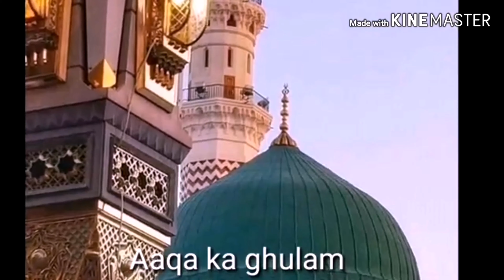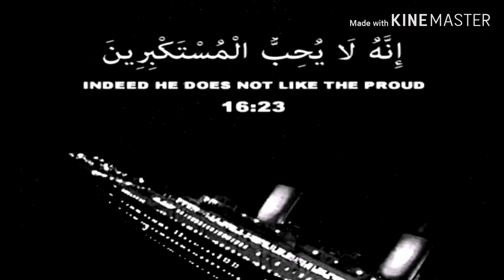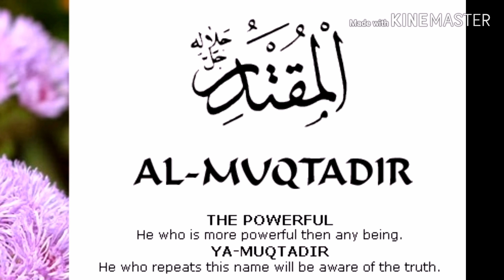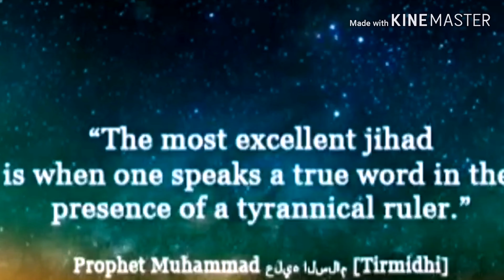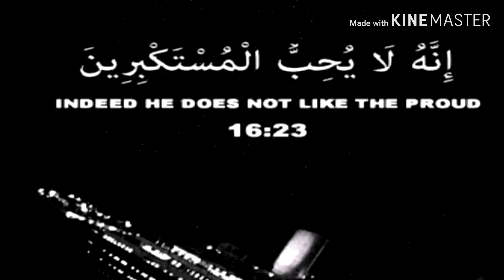Ababil bird story /Ashab e Feel ka waqia /Aaqa ka ghulam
Ababil bird story in urdu/Ashab e Feel ka waqia /Aaqa ka ghulam
Ashab e Feel ka waqia /lashkar e Ababeel ka waqia /Aaqa ka ghulam
Story of abraha

Ek mardood jo kaabe ko nuksaan pohchane aa raha tha /Aaqa ka ghulam

As salam alaikum doston
Aaj ka ye video ek mardood ke baare me hai Jisne mere Allah paak ke ghar ko nuksaan pohchane ki socha
Us ka kya haal hua janiye is video me

Is video ko share kijiye aur Aaqa ke ghulam me shamil hojayiye